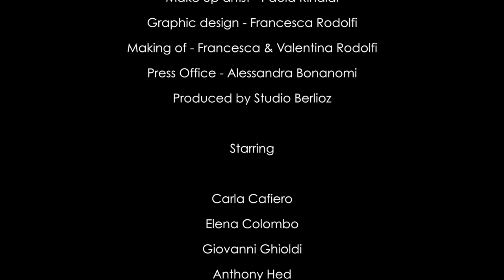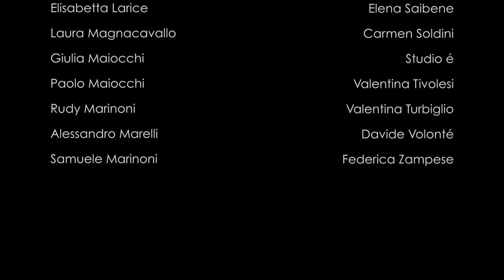Anthony Hed - Barrack Streets [Official Video]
Official video for Anthony Hed's song "Barrack Streets"

"Barrack Streets" the lights of nostalgia, of the past.
The Innocence of a child, a kiss, then teardrops.

Lyrics :

Why I should regard your deathly silence,
You put me aside, please rewind the tape.
Searching for the change for a recipe,
Time blows over sadness and takes you away

Days are so long, who cares for me,
Driving alone through the night,
Sharing this love, to the Barrack streets,
Our case, open another one.

Don't know where to go with memories,
Don't where to still a bit of bliss,
The best for you, away from me,
All in a magic common end.

Why I long to feel touch from your lust,
But we are just young lovers adrift.
Vanished in the sound of a sweet song,
Deceive myself, and leave the scene.

Ofilab Sound Studio - Root feelings
Produced & Recorded by Giovanni Ghioldi
Mixed & Mastered by Gianluca Guidetti

Directed by Paolo Volonté & Marco Colombo
Editing & Assistant director - Mattia Pioltelli
Make up artist - Paola rinaldi
Graphic design - Francesca Rodolfi
Making of - Francesca & Valentina Rodolfi
Press Office - Alessandra Bonanomi

Produced by Studio Berlioz